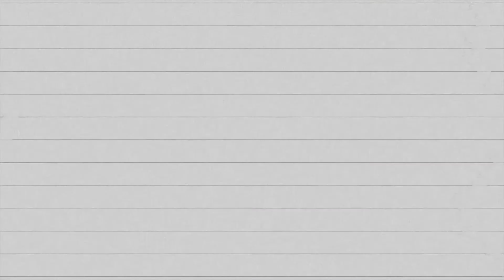DALrod Weekend Preview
We take a look forward to the Phantoms' weekend games, two very important games for all concerned.